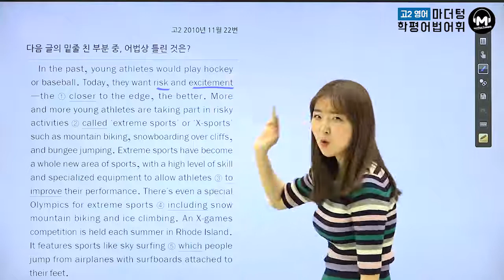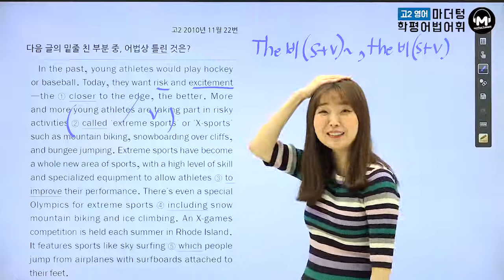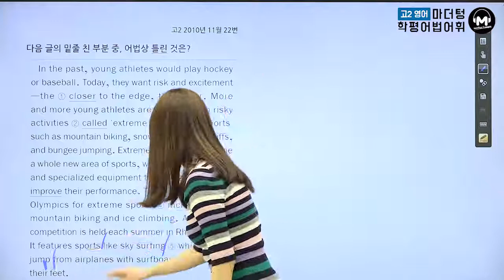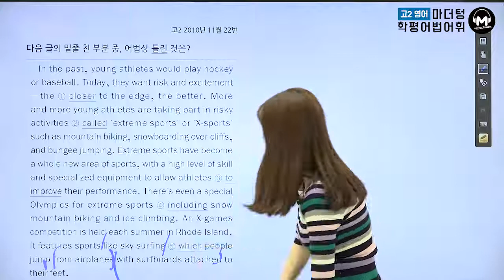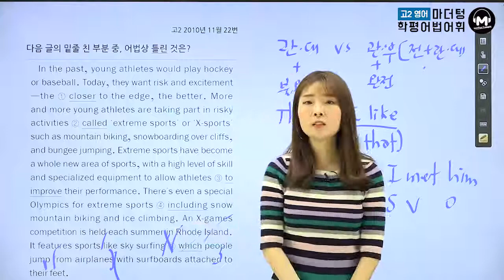[마더텅] [고2학평 영어 어법어휘] 고2 2010년 11월 22번 (해설 : 김보현 선생님)